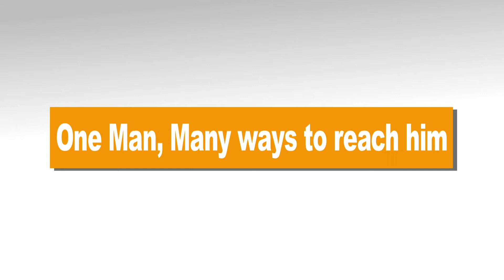Highlights of Shri Modi's Bharat Vijay Rally at Pune